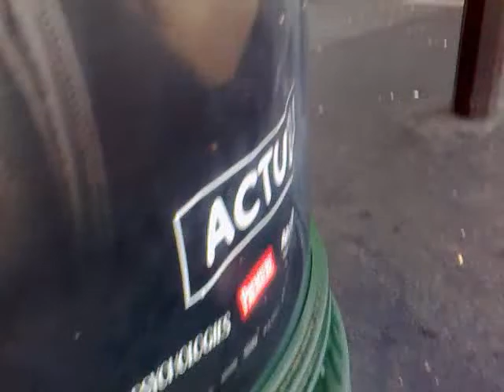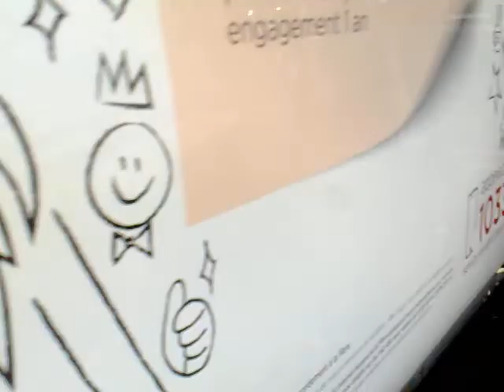01 JANV 2020 ??